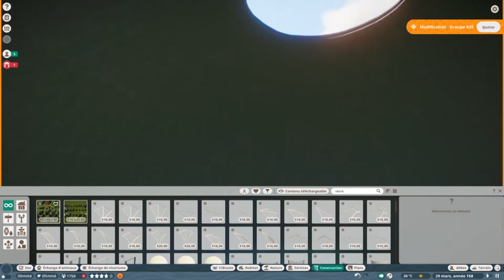Planet Zoo Le brutal Episode 3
Dans cet episode, j'installe les ours polaire et c'était vraiment l'habitat le plus galère à construire (j'ai bien avancé depuis que j'ai tourné cet episode, mais j'ai jamais autant eu de problème).